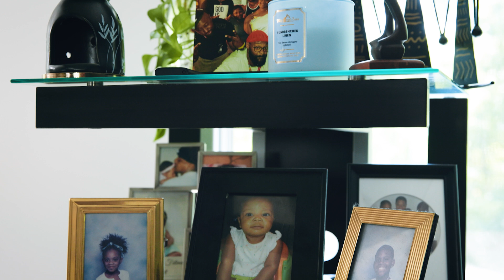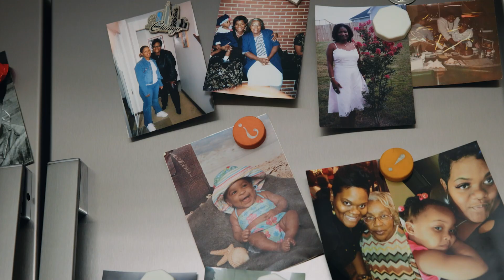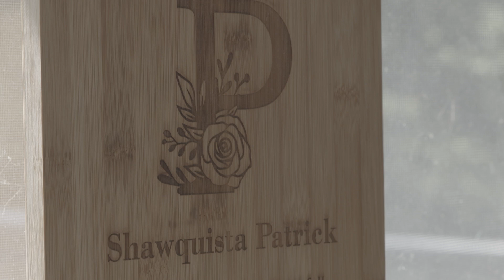Shawquista Patrick: Forging a new path forward through homeownership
For Shawquista Patrick, the Maude Hill Growing Homeownership Fund meant more than financial assistance, but an opportunity to forge a new path forward for herself and her family.